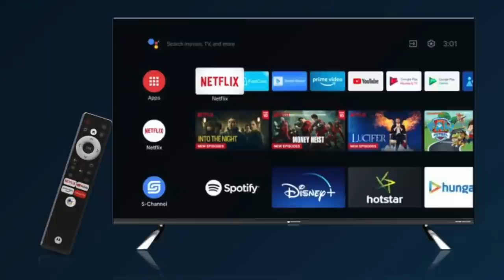Motorola 2021 QLED Smart Tv Launched ⚡️⚡️ | Nokia QLED TV VS Motorola QLED VS Hisense U6G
Motorola  2021 QLED 4K Smart tv series launched in India
Buying Links :
Motorola QLED TV

Best 32-inch tv:

1) Sony W820
2) Sony W6103
3) Samsung Tv
4) Lg tv

3)Onida fire tv
4) Toshiba L5050

Best  43-inch FHD tv:

1) Samsung tv
2)Lg tv

2) Onida Fire tv
3)Toshiba L5050

Best  43-inch 4K tv:

1) Samsung The Frame
2)Sony X74H
2)Sony X74
3)Samsung Crystal 4K Pro
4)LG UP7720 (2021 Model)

2) Hisense A71F
3)Toshiba U50
4)Amazon Basics

1) Samsung The Frame
2)Samsung Crystal 4K pro
3) LG UP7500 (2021 Model)
3)Lg Um7290

1)Hisense A71F
2)Oneplus U1S
3)Toshiba U50
4)Redmi tv
5)Amazon Basics

1) Samsung The Frame
2)Sony X80J
2)Sony X80AJ
3)Sony X75H
4)Samsung Crystal Pro
5) LG UP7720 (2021 Model)
6)LG UM7290

1) Hisense Tornado
2)Vu Ultra 4K:
3) Hisense A71F
4) Oneplus U1S
5) Toshiba U50
6) Redmi tv

Best 65-inch 4K tv:

1) Samsung The Frame :
2)Sony X80J
2)Sony X80AJ
3)Sony X74H
4)Samsung Crystal Pro
5) LG UP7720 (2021 Model)
6) LG UM7290

1) Hisense Tornado
2)Oneplus U1S
3)Kodak CA
4) Redmi Tv

Motorola Revo-Q
Motorola QLED tv 2021,
Motorola QLED Tv VS Nokia QLED tv,
Motorola QLED Tv VS Hisense U6g QLED tv,
Motorola new QLED tv,
Best budget QLED Smart tv,
QLED tv under 60,000 RS,
Best budget QLED tv in 2021,
Nokia tv QLED,

Nokia 2021 QLED Smart tv
New Nokia Smart tv
Nokia 2021 4K tv
Nokia new tv
Nokia tv 2021 VS Nokia 2020
Nokia QLED 4K SMart Tv
Nokia T52X 4K Smart tv
Nokia T5Q QLED Smart tv
Nokia T8P 4K Smart tv 2021
Best 2021 4K Smart tv
Best QLED Smart tv
 @Nokia Mobile